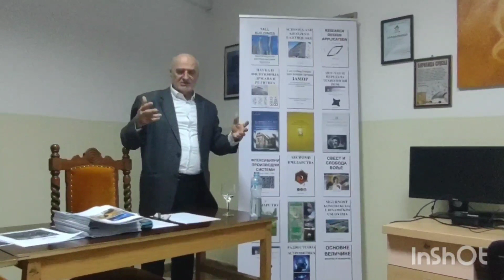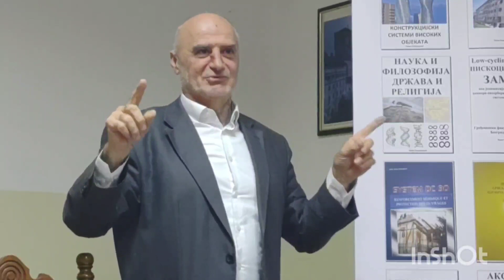Трибина:СВЕСТ И СЛОБОДА ВОЉЕ,предавач:Зоран Петрашковић/СКЦ Ђирилица-Бг.